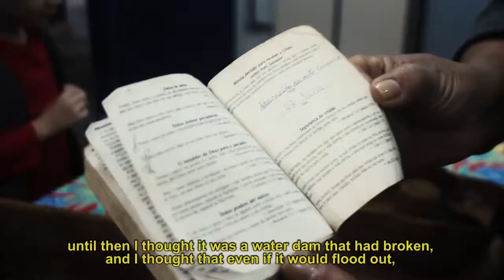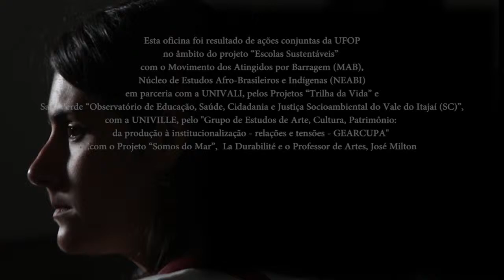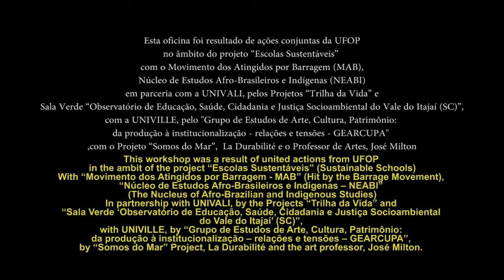🔴 Mais que a Lama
O Curta-metragem “Mais que a Lama: Memórias, Ausências e História” é resultado da parceria entre universidades UFOP, UNIVALI e UNIVILLE, em articulação com o Movimento dos Atingidos por Barragem (MAB), a Sala Verde de Itajaí e o Projeto das Escolas Sustentáveis.
O lançamento do filme integrou a programação do 13º Festival Cultural da Universidade do Vale do Itajaí (UNIVALI), no dia 21 e foi exibido na Universidade Regional de Joinville (UNIVILLE) no dia 22 de setembro de 2017.

O próprio nome do filme, “Mais que a Lama” foi escolhido pelos atingidos para denunciar que os reais impactos desse crime ambiental extrapolam em muito a marca deixada pela passagem de mais de 55 milhões de metros cúbicos de rejeitos tóxicos despejados pelo rompimento da barragem de Fundão e galgamento da Barragem de Santarém.

Este crime ambiental, das mineradoras Samarco, Vale e BHP Billiton no município de Mariana (MG), continua sem apresentar uma solução efetiva para a situação dramática que se encontram as famílias das comunidades atingidas há quase dois anos.

Em julho deste ano foram realizadas oficinas em Mariana (MG), direcionadas a jovens, crianças e adultos das comunidades diretamente atingidas, como uma ação do 50º Festival de Inverno de Ouro Preto, a partir de práticas da arte-educação ambiental e da abordagem metodológica "TrilhadaVida". O filme retrata processos ocorridos nestas oficinas e apresenta algumas histórias dos atingidos e seus dramas atuais, passados dois anos da tragédia.
Os depoimentos colhidos falam sobre as lembranças que as pessoas têm do lugar e das paisagens frente à realidade atual, em que convivem com as imagens de seus lares destruídos, sem perspectiva de retorno. Os editores do filme, Elielson Bernardino e Rafael Langella, tiveram o cuidado de envolver os participantes da oficina e os que foram selecionados para entrevista, em todo o processo de produção e edição do filme.
Apesar de ter chocado o país e o mundo e ser considerada uma das maiores tragédias da história ambiental da mineração, muito pouco tem sido efetivamente feito para que o drama de milhares de famílias seja amenizado, responsabilizado e reparado. Pelo contrário, reproduz-se o roteiro previsível de impunidades e violências que, tradicionalmente, ocorrem no Brasil e no mundo em termos socioambientais.
Além do curta-metragem, a oficina dará origem a um livro com mais de 30 histórias de vida escritas, que está sendo editado em cartonaria e será finalizado com os Atingidos de Mariana, para disseminar e fortalecer a luta dos movimentos sociais e dos atingidos pela barragem. Todo o trabalho dialoga com a valorização da memória socioambiental, no processo de educação ambiental, no cotidiano da escola e das comunidades.
Estas ações – oficina, filme e livro - resultam da parceria entre a UFOP, Univali, Univille e MAB, ativada pelos projetos de pesquisa e extensão "Escolas Sustentáveis" (UFOP), "Trilha da Vida" e Sala Verde "Observatório de Educação, Saúde, Cidadania e Justiça Socioambiental do Vale do Itajaí (SC)" (UNIVALI) e Mestrado em Patrimônio Cultural e Sociedade por meio do Grupo de Estudos "Arte, Cultura, Patrimônio: da produção à institucionalização - relações e tensões - ARCUPA" (UNIVILLE/PMPCS), com apoio do Instituto Caracol (Navegantes, SC), Ladurabilité – ações para sustentabilidade, Projeto Somos do Mar e o professor de artes José Milton Turcato.